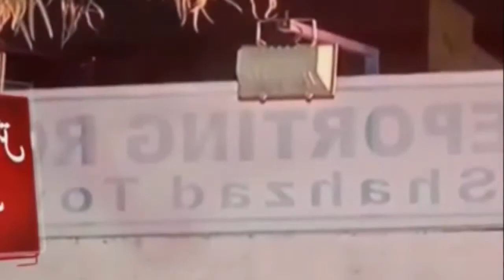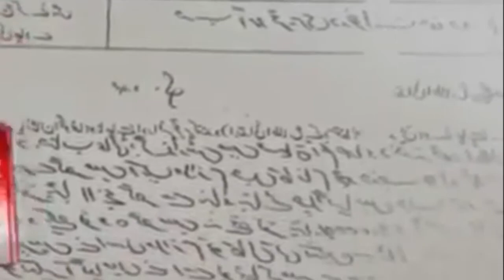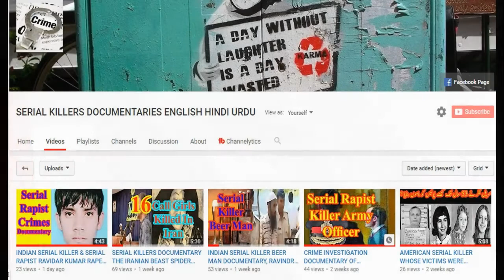Serial Killers Documentary Pakistani Model Stage Actress Anum-Anushay Murder Case Documentary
This video is about crime investigation report of a pakistani model stage actress murder case documentary. Serial Killers Documentary Pakistani Model Stage Actress Anum-Anushay Murder Case Documentary SERIALKILLERSDOCUMENTARYENGLISHINDIURDU Serial killers documentary, serial killer documentary, serial killer documentary, serial killer interviews, serial killer movies hindi dubbed, serial killer movies in hindi, crime documentary, crime documentary murders, crime that shock Britain, crime patrol satarak latest full episode 2021, crime investigation department cid, crime investigation documentary in hindi, crime investigation movies in hindi dubbed, Mrs. Serial Killer Official Trailer | Jacqueline Fernandez, Manoj Bajpayee | May 1 | Netflix India